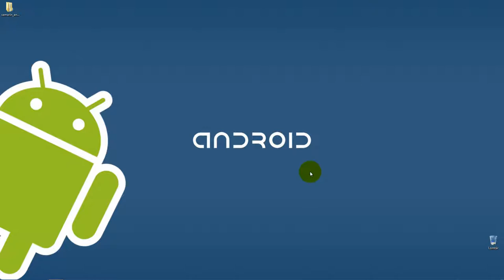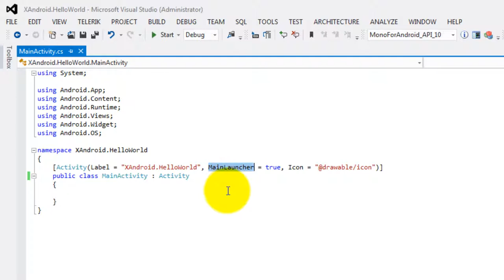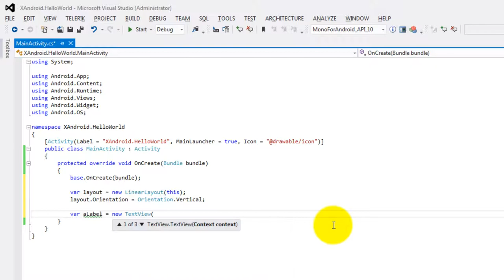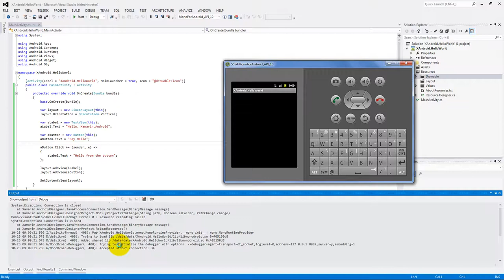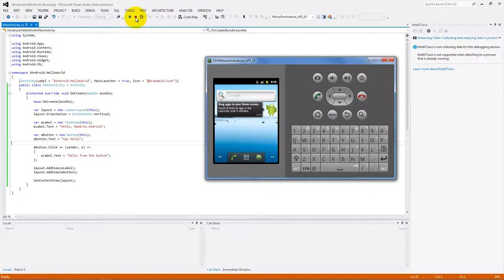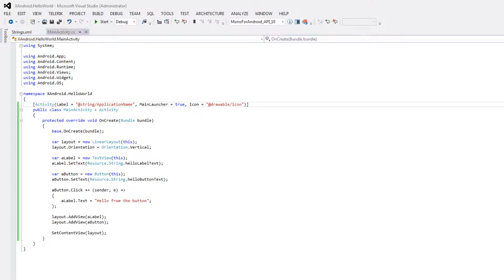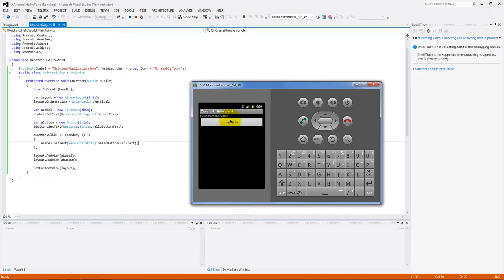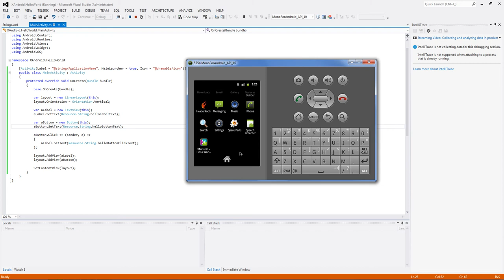Xamarin.Android SHOT - Hello Android - 1